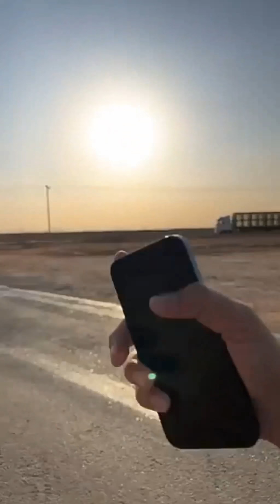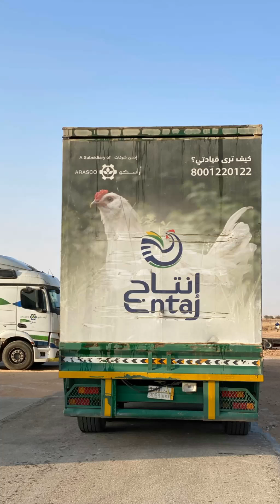فقس بيض الدجاج تغطية مراحل انتاج من الفقس الى الصوص الى الدجاج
فقس بيض الدجاج تغطية مراحل شركة انتاج لزيز من الفقس الى الصوص الى الدجاج